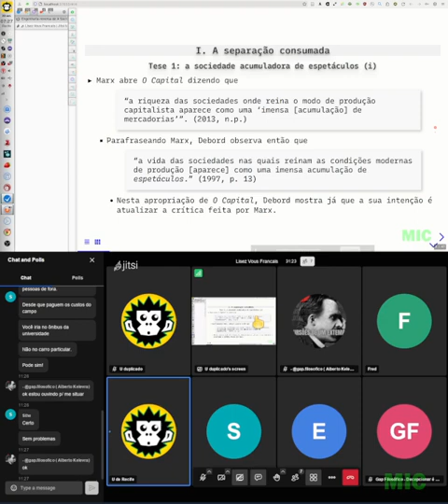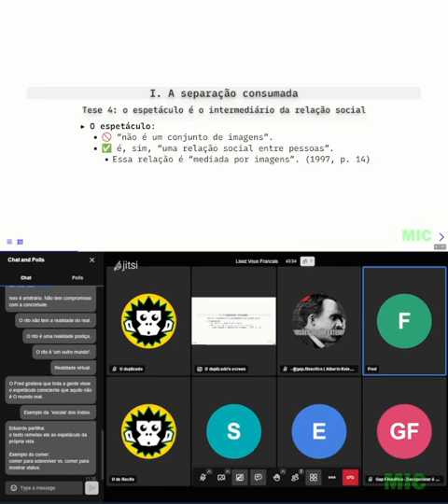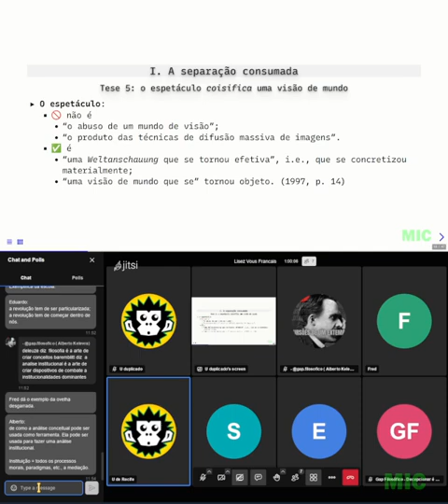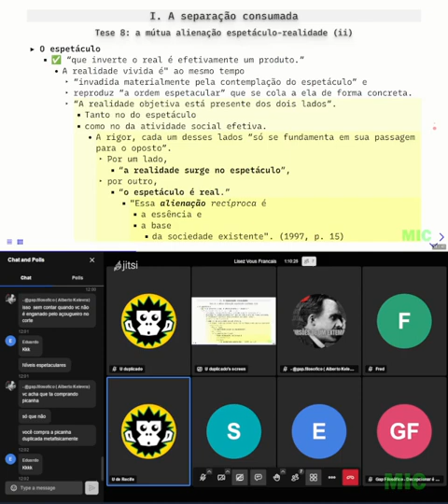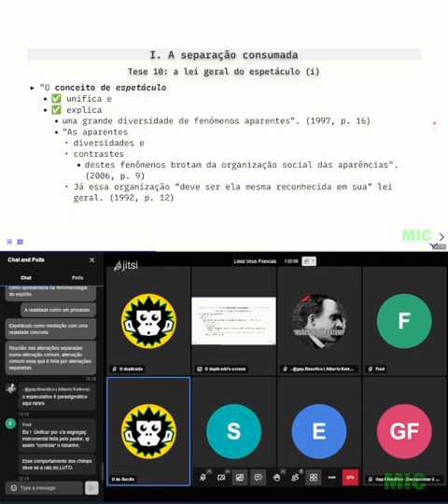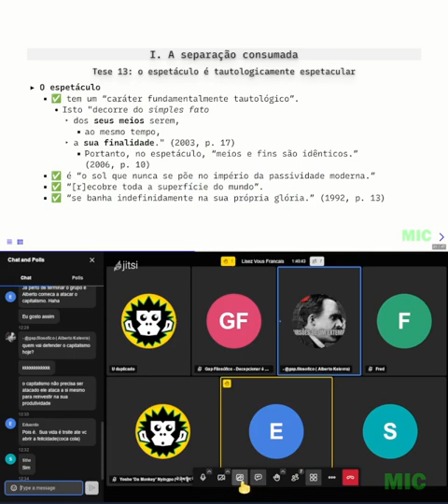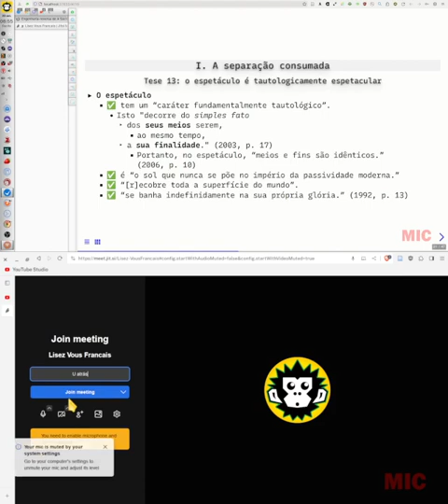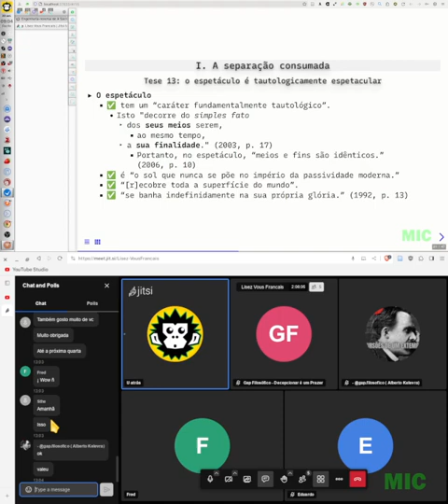Nós Franceses lendo Debord, 20 de setembro de 2023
O quê?
Encontro de quarta, 20 de setembro de 2023. Gravado a partir das 8:27 de Recife. Leitura do Resumo.

Onde?
La société du spectacle, I. la séparation achevée, tese 25 (1997, p. 21)

Como?
Todas as quartas, às 7h de Pernambuco.

Referências:
DEBORD, G. A Sociedade do Espetáculo. Comentários sobre a sociedade do espetáculo. Trad. de Estela dos Santos Abreu. 1ª ed. Rio de Janeiro: Contraponto, 1997.
_______, G. La société du spectacle. Paris: Éditions Gallimard, 1992.
_______, G. Society of the Spectacle. Trad. de Ken Knabb. London: Rebel Press, 2006.